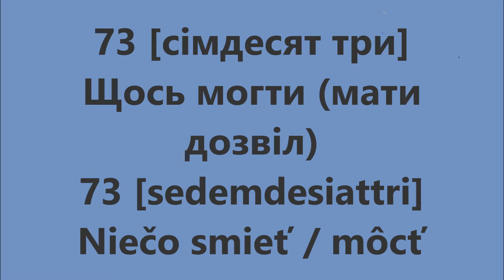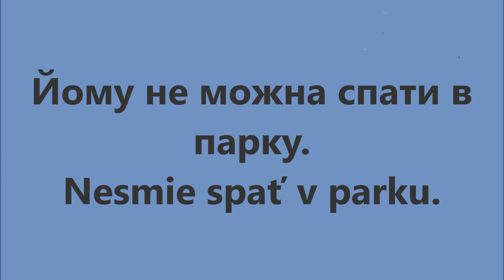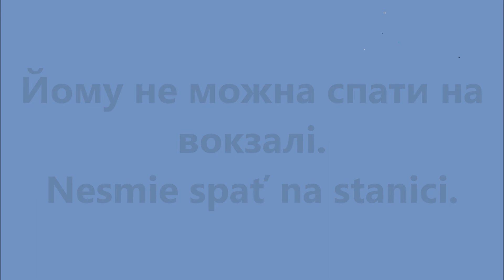Словацька мова: Урок 73 - Щось могти (мати дозвіл)